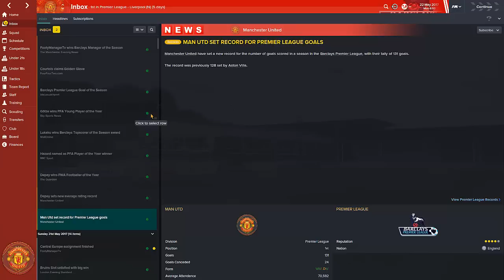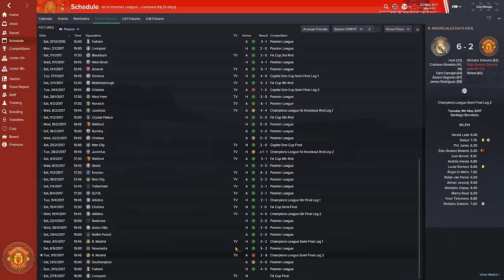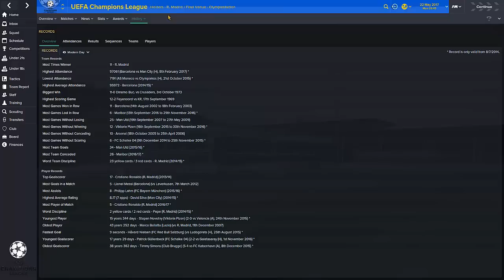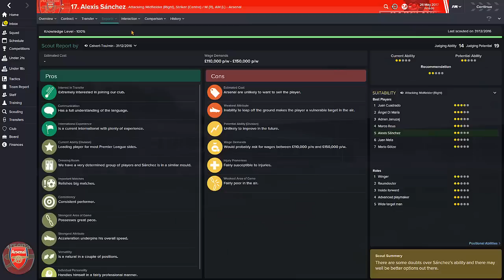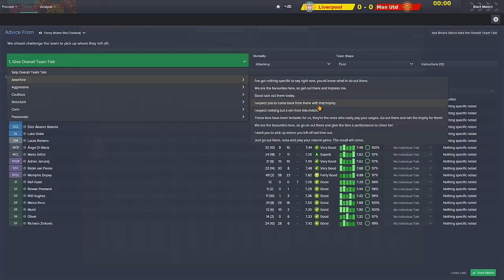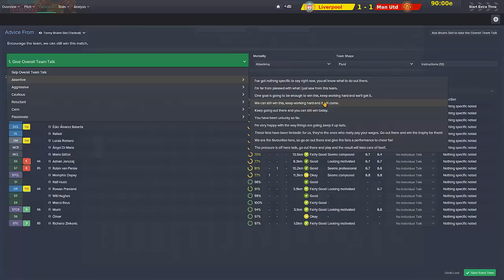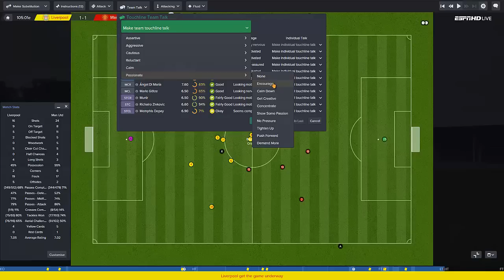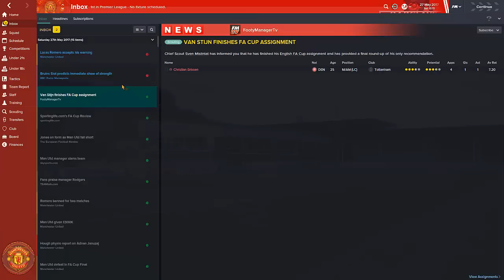Manchester United Career Mode #93 - Football Manager 2015 Let's Play - End of Season